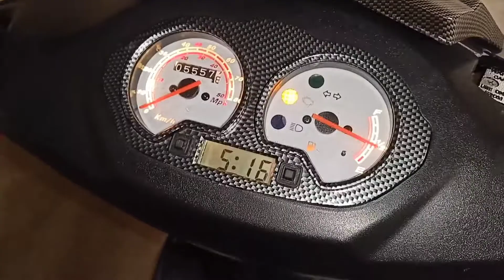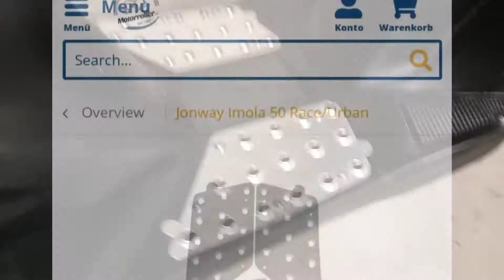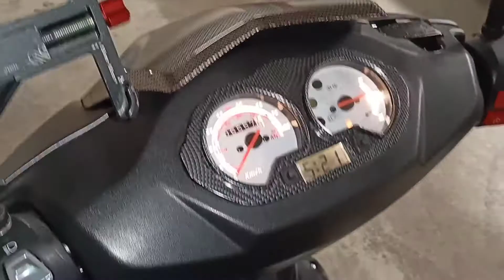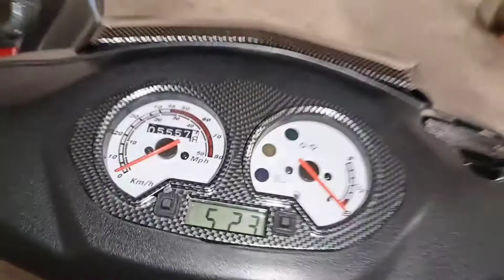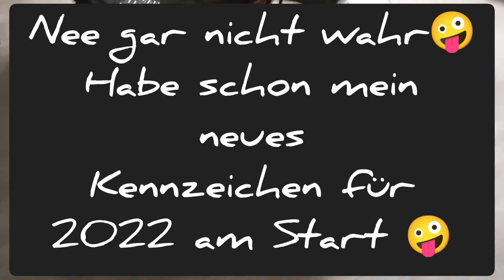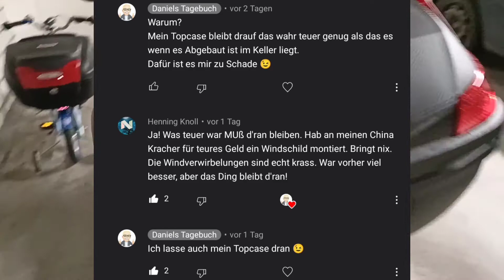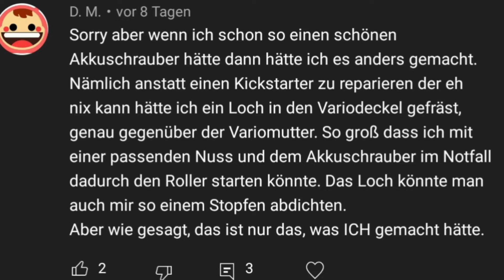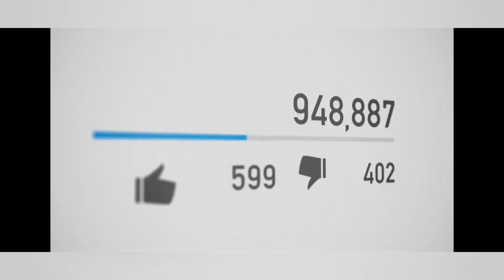Wie geht es nun weiter??😉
Falls ihr mir schreiben wollt:
danielbille86